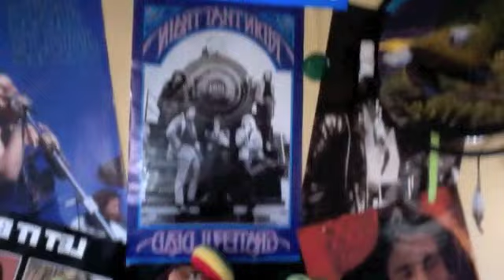silly house tour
As promised here is a silly tour i made of my friends house that i stay at in Niagra Falls Ontario.
i hope this video puts a smile on your beautiful faces
my cat Pekoe seems to be aware i am doing a tour and knows exactly where i will go before i get there and manages to make an appearance in every room i go into and is pretending to be asleep of acting like he has been there for a long time. lol